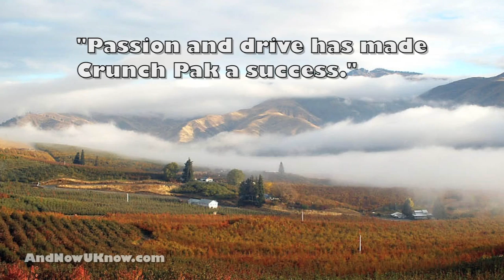July 28, 2010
RPE, Crunch Pak, & PMA